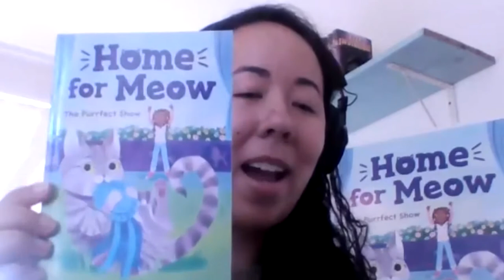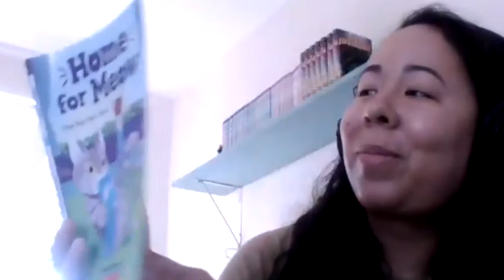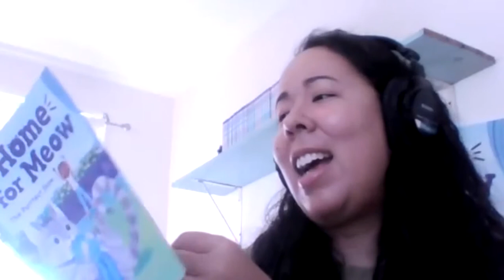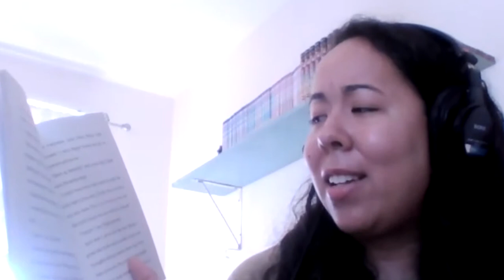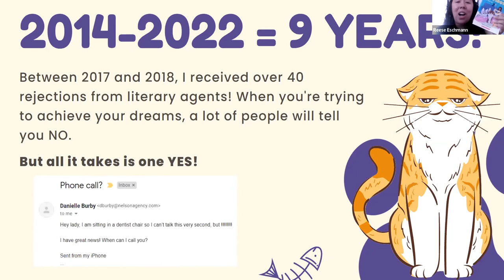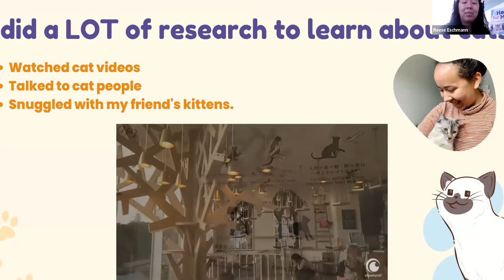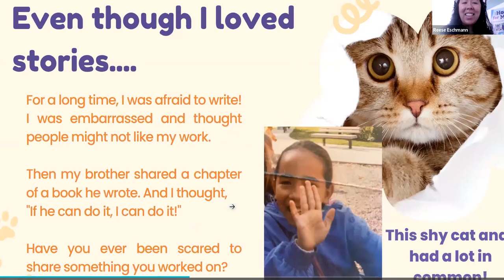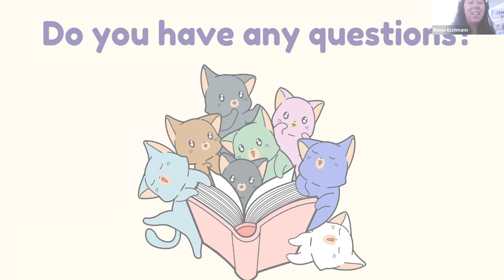Author Read Aloud with Reese Eschmann: Home For Meow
Reese Eschmann reads the first two chapters of the first book in her Home For Meow series in this Mutt-i-grees Author Read Aloud.